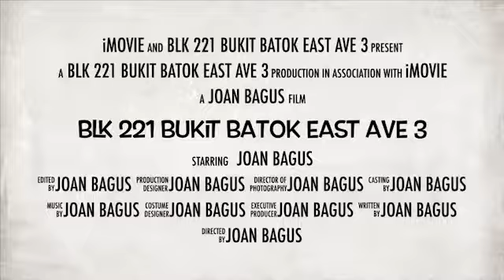Executive Maisonette Blk 221 Bukit Batok East Ave 3 for Sale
Executive Maisonette Blk 221 Bukit Batok East Ave 3

- “Rare Executive Maisonette @ Blk 221 Bt Batok for sale”
- Executive Maisonette, 149 sqm, high floor, extremely breezy
- 4 bedrooms, 3 toilets,  ideal for big family, spacious layout, simple
- Sale only, no need contra/ extension of stay, immediate registration
- Living room & main door facing North East
- Living room floor, room floor & kitchen floor ceramic
- Upgrading: LUP billed, HIP announced
- Walking distance to MRT, Bus Interchange, West Mall
- Shops, coffeeshops, library, park, Pri & Sec Schools